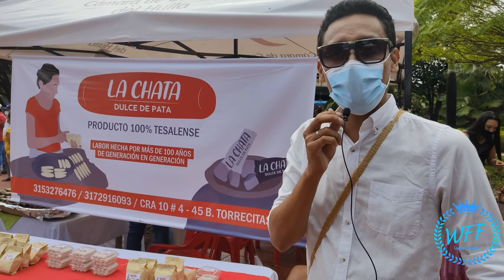Tesalia Huila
Muestra florística, gastronómica y artesanal,
Municipio de Tesalia, Departamento del Huila.